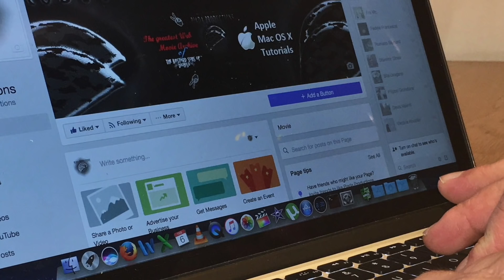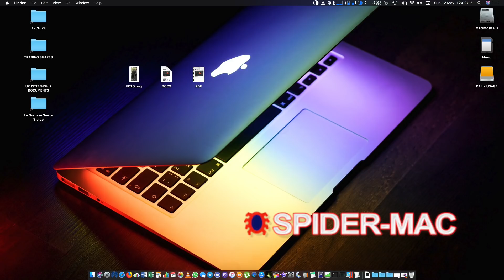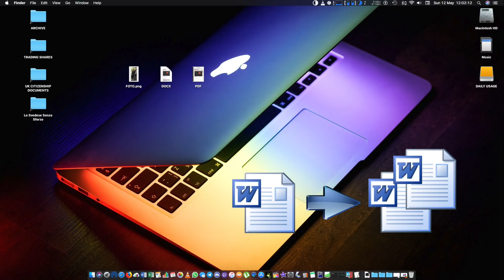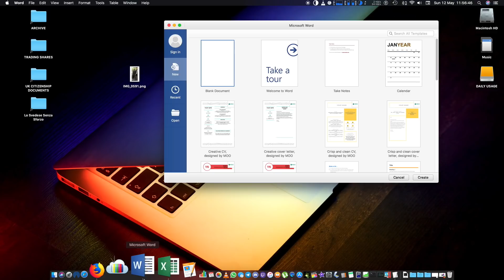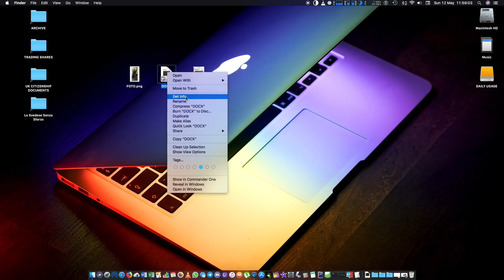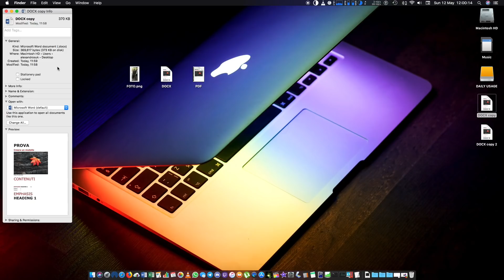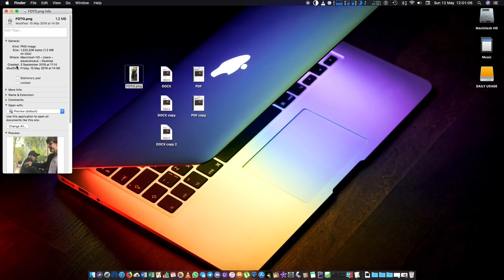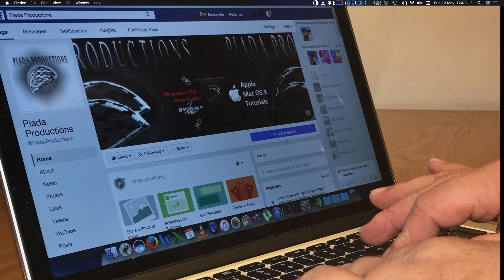Tutorial Mac #183 - L'opzione "Usa come modello" (+ Grazie per 6000 iscritti)